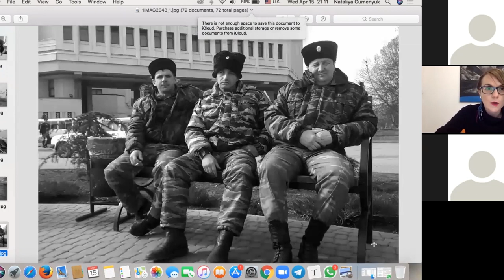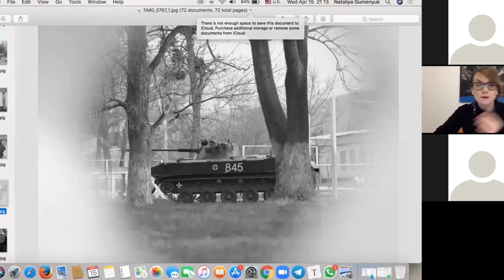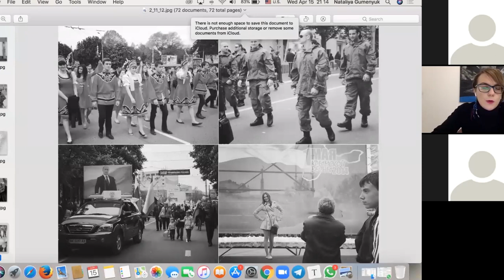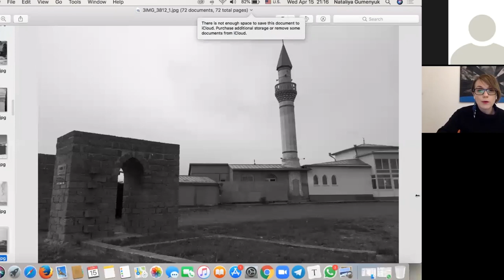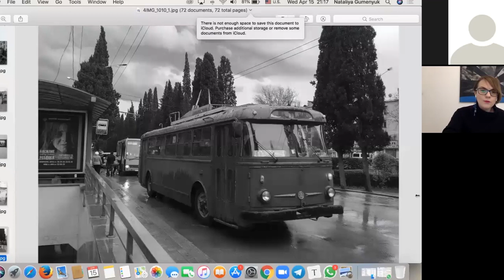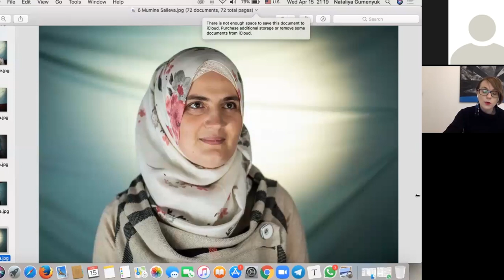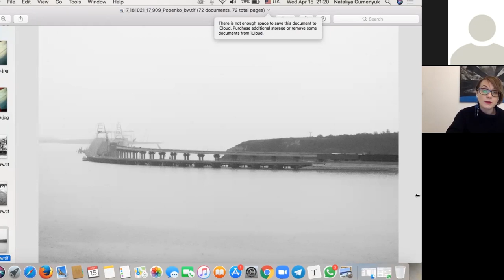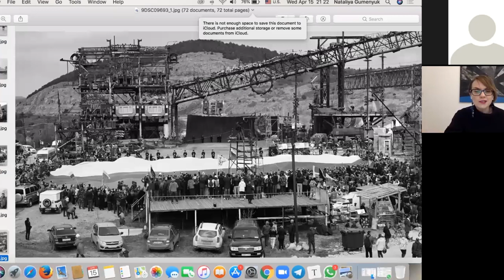Dispatches from Crimea: Webinar with Nataliya Gumenyuk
Nataliya Gumenyuk speaks about her recent book “Lost Island: Dispatches from Occupied Crimea”, which tells human stories of how life in Crimea transformed over the last five years. Moderated by Oliver Bullough, the talk explores the implications of the annexation of Crimea from many different angles, the economy, geopolitics, fake news and propaganda, but most of all, the insights that Nataliya has gained through five years of in depth interviews with ordinary people in Crimea, living in the eye of the political storm.

15 April 2020